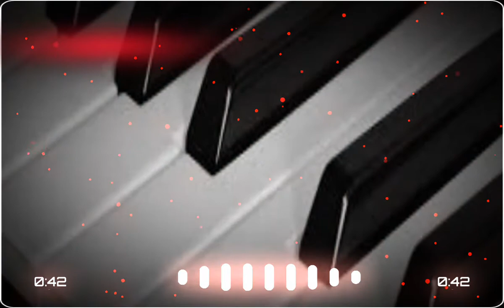Ringtone | Sad Piano BGM | Sad Love Song | DJ AJ Strike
Hello Guys,
This is DJ AJ. This video is the Sad Piano Cover by AJ.

1. Piano BGM
2. Sad BGM
3. Sad Piano
4. Sad Cover
5. Sad emotion music

__________________Thank You_________________